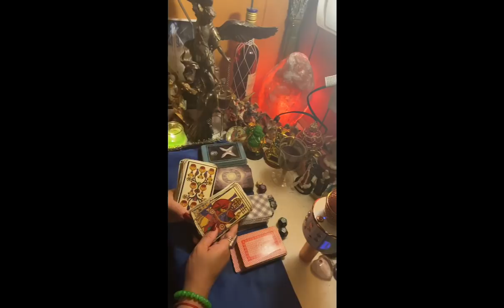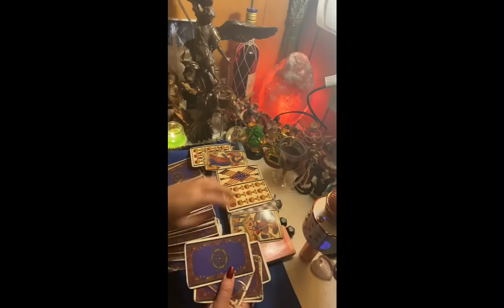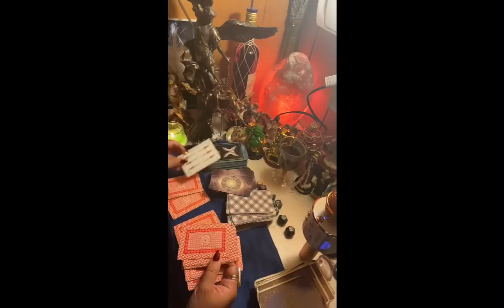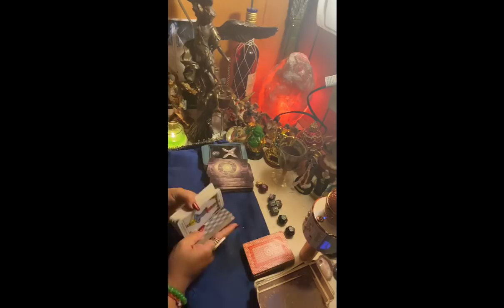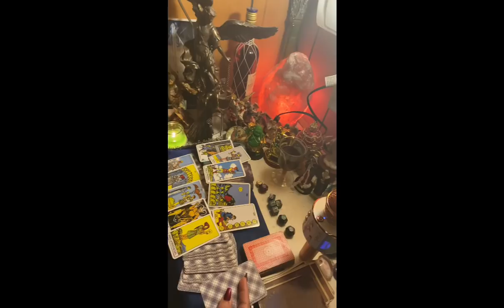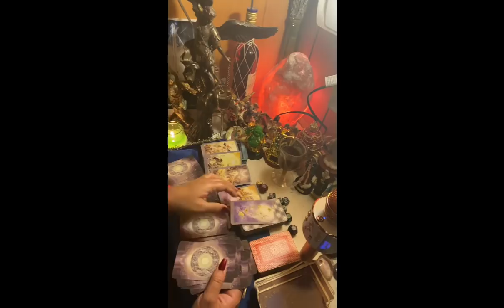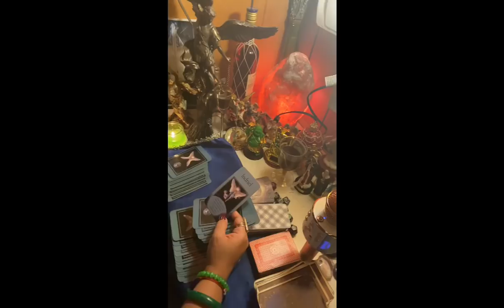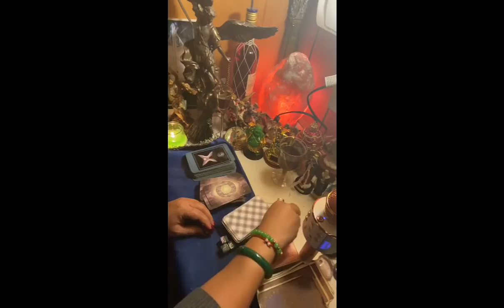Sagitario ♐️ lectura del café ☕️ del 16-23 de febrero 2020